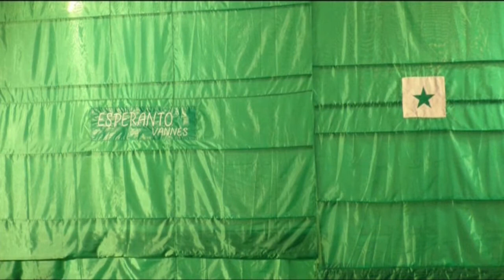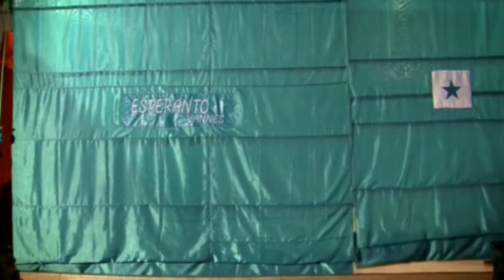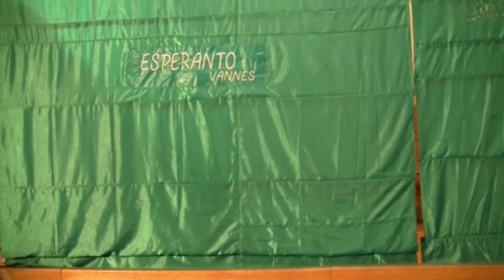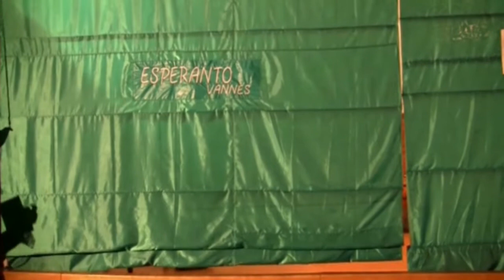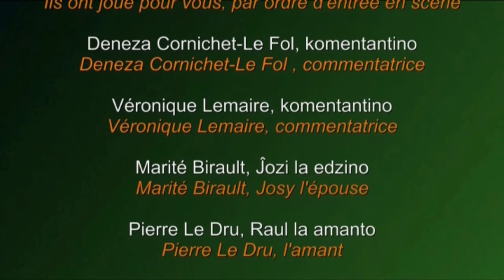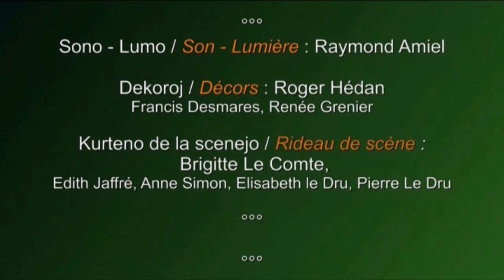Kulpulo en nia Festejo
Teatraĵo en Esperanto inspirita de " Le coupable est dans la salle" d'Yvon Taburet.
Pièce en Espéranto inspirée de " Le coupable est dans la salle" D'Yvon Taburet.
Adaptado : Esperanto-Vannes
Adaptation :  Espéranto-Vannes.

Teatraĵo ludite en Vannes (Francio).
Pièce de théâtre jouée à Vannes (France)